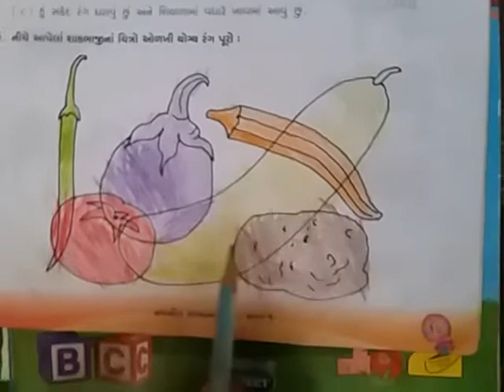Std- 1 (GUJ.MED) sub- G.K